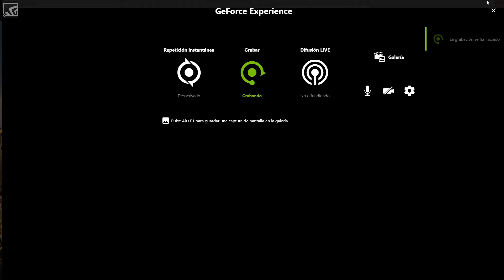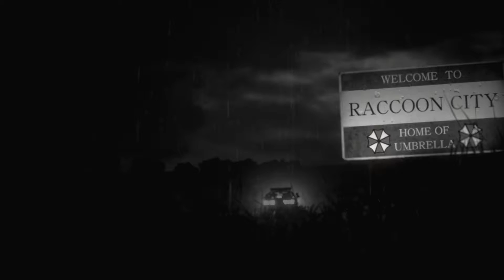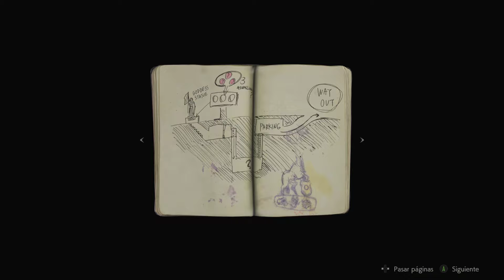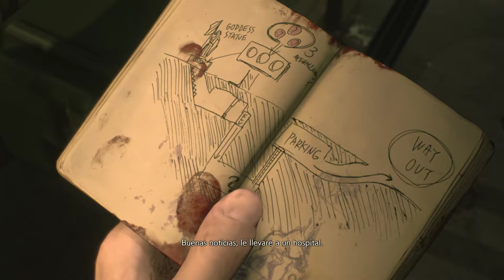Resident Evil 2 Remake PC - Primera parte, empezando impreciso 🤷‍♀️